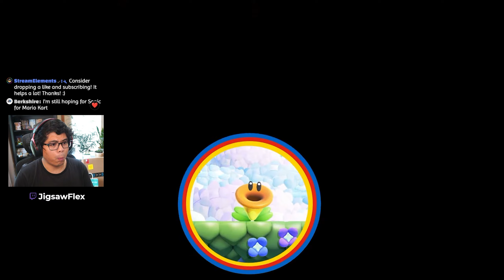Reacting to Super Mario Bros Wonder REVEAL! | NEW 2D Mario for Nintendo Switch!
Reacting to Super Mario Bros Wonder REVEAL! | NEW 2D Mario for Nintendo Switch! There's a new 2D Mario platformer coming to Nintendo Switch that's finally not in the same realm as the New Super Mario Bros series! Looks like it's gonna be a NEW Super Mario Bros 2 since the game supports multiplayer and you can play the same characters in that game... plus Daisy!!

I wouldn't be this far content wise without you guys!